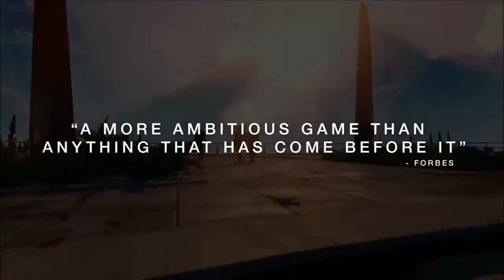Lets Talk - Discussion about Games and Gaming Episode 1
This is our first video ever so please except our apologies for the noobness with the finished version, it will get better over time.

Let's Talk Episode 1 - Discussion about Games and Gaming Episode 1

We discussion Circle of Development, DLC and Pricing, Violence in Video Games and Resolution and FPS. Includes talk about Driveclub, Destiny , Advance Warfare, Hatred and Assassins Creed Unity also some Blizzcon 2014